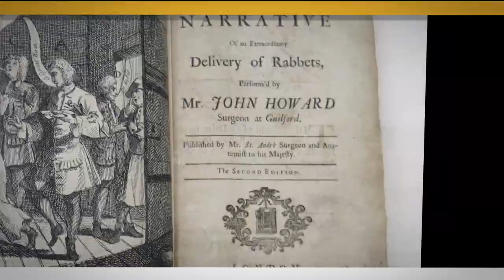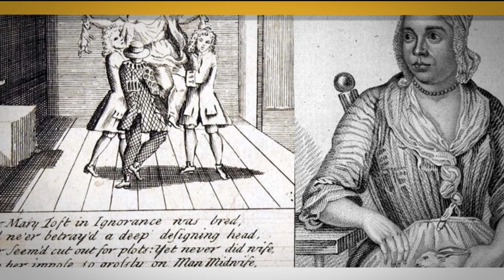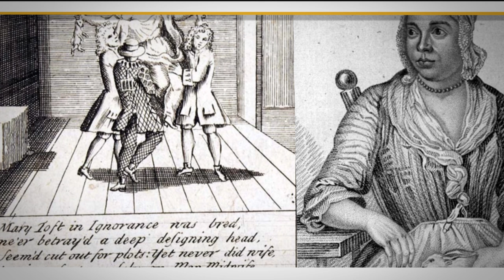Mary Toft, la chica que parió 9 conejos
Una chica inglesa parió nueve conejos... o eso dicen. ¿Quieres conocer a esta "famosa" de su época?